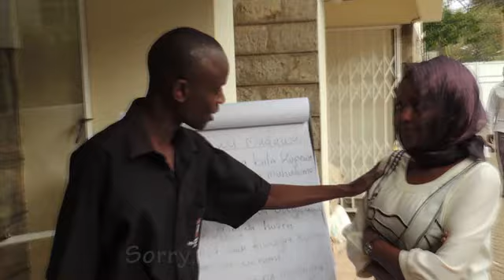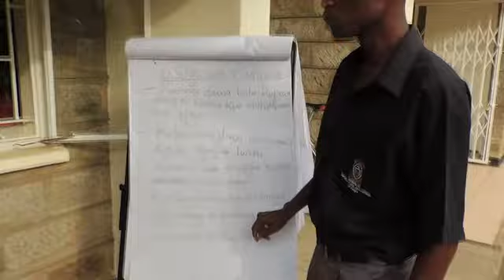Take Responsibility for Your Health- Chukua Jukumu la afya yako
Tackling antimicrobial resistance: A story of a community playing its part